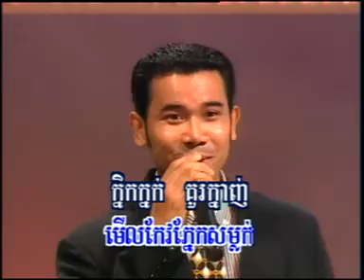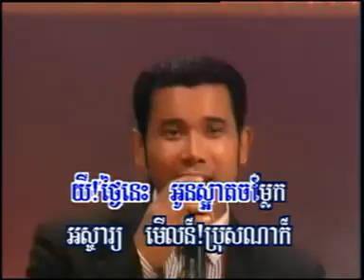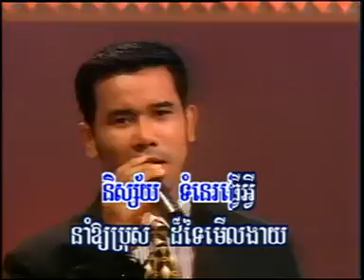KIM LENG RHM 38dat0009